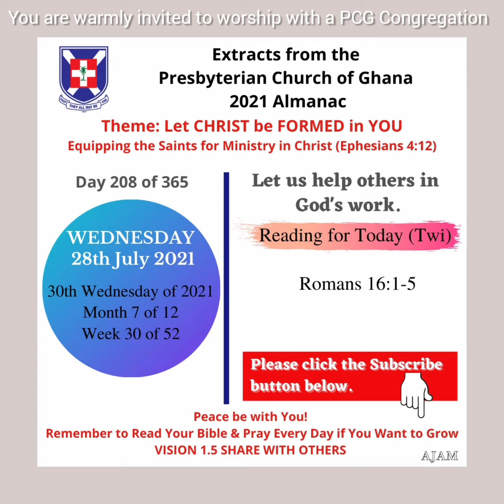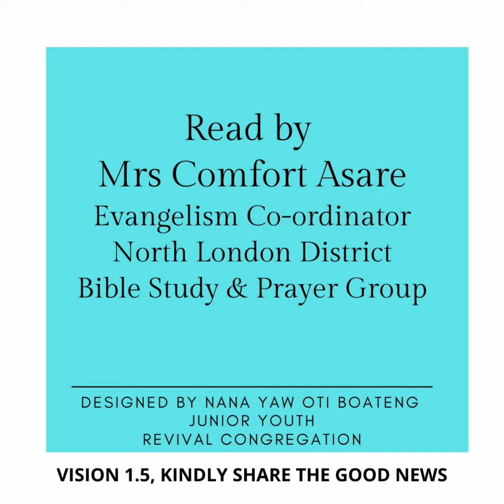Presbyterian Church of Ghana PCG Almanac Bible Reading Twi 28.07.2021 Romans 16:1-5 Mrs C Asare